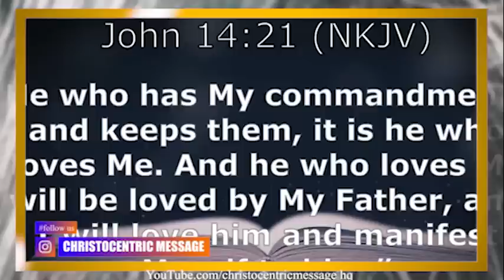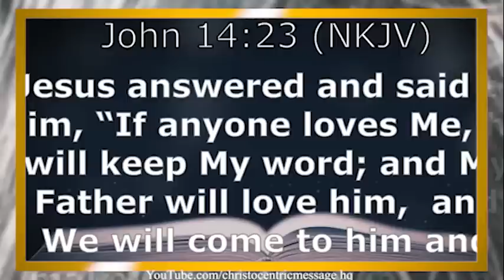THE SUPERNATURAL WONDERS OF GOD'S GRACE - APOSTLE JOSHUA SELMAN